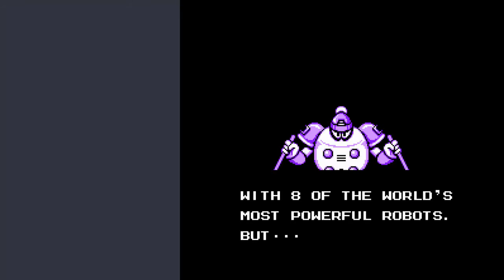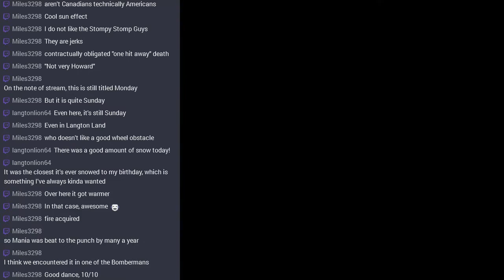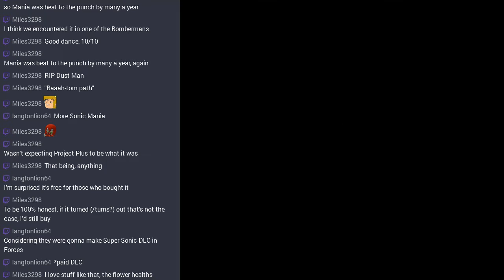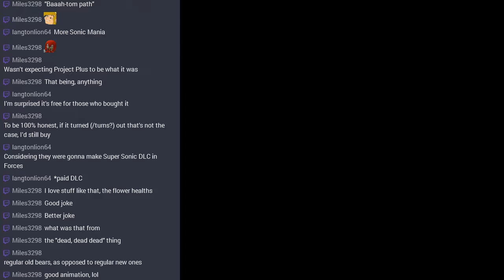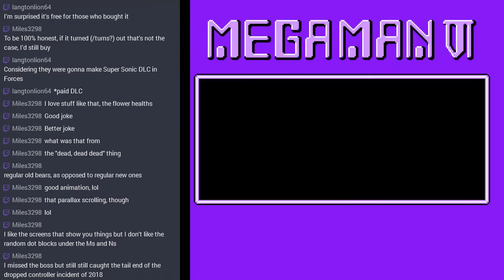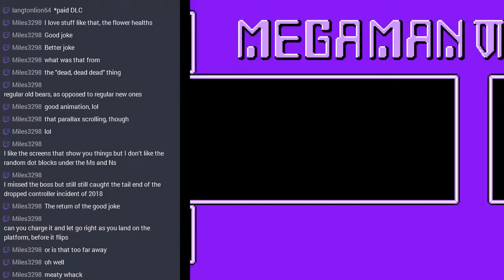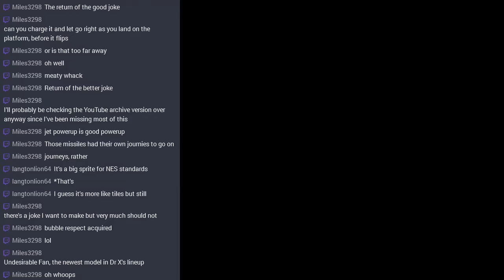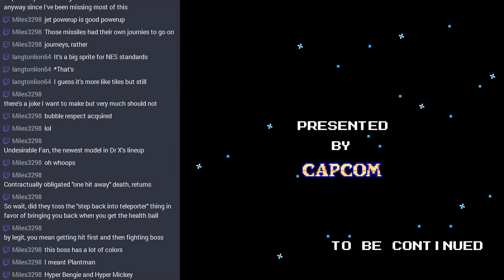[Stream] Mega Man 6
Closing off the NES games! Mr. X, a completely new and not at all Wily villain has taken control of 8 robots and is doing... bad stuff, I guess.